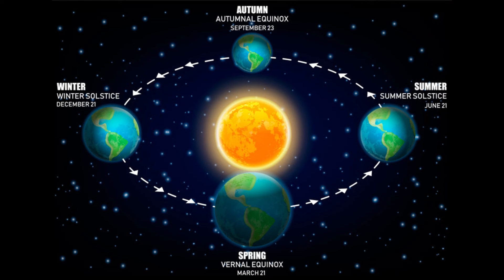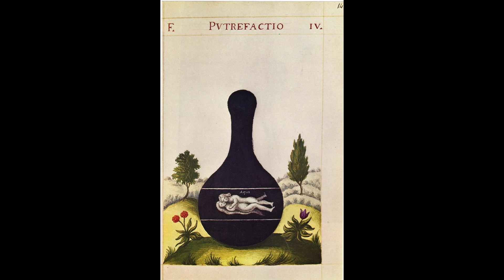ALQUIMIA principios BASICOS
¡Hola a todos y bienvenidos a nuestro canal! Hoy nos sumergiremos en el fascinante mundo de la alquimia. ¿Qué es la alquimia y cuál es su origen? ¡Acompáñanos en este viaje a través del tiempo y el misterio!

La alquimia es una antigua disciplina que combina elementos de la química, la filosofía, la astrología y la espiritualidad. Surgió en el Egipto helenístico, alrededor del siglo III a.C., pero sus raíces pueden rastrearse hasta Mesopotamia y el antiguo Egipto. El término "alquimia" proviene del árabe "al-kīmiyāʾ," que a su vez deriva del griego "khēmia," una referencia a la fusión de metales.

Uno de los objetivos más conocidos de la alquimia es la transmutación de metales comunes en oro, un proceso simbólico que representa la purificación y perfección espiritual. Este proceso está estrechamente relacionado con la búsqueda de la piedra filosofal, una sustancia mítica que, según los alquimistas, no solo podía transformar metales en oro, sino también otorgar la inmortalidad.

Sin embargo, la alquimia no se trata solo de la búsqueda de riquezas materiales. En su esencia, es una búsqueda de la transformación interna y el conocimiento profundo del universo. Los alquimistas veían el proceso de transmutación de los metales como un reflejo del proceso de purificación y perfeccionamiento del alma humana.

Durante la Edad Media, la alquimia floreció en el mundo islámico y europeo. En el mundo islámico, figuras como Jabir ibn Hayyan, conocido como Geber en Occidente, hicieron importantes contribuciones al desarrollo de técnicas y conceptos alquímicos. En Europa, la alquimia fue practicada por muchos estudiosos, incluyendo a Roger Bacon y Paracelso, quienes fusionaron el conocimiento alquímico con la medicina y la química.

La alquimia también tiene un profundo componente simbólico y esotérico. Los textos alquímicos están llenos de símbolos y metáforas que describen procesos tanto físicos como espirituales. El uso de símbolos como el mercurio, el azufre y la sal, por ejemplo, no solo se refiere a sustancias químicas, sino también a principios filosóficos y espirituales.

A pesar de su enfoque en la transformación material, la alquimia también ha influido en el desarrollo de la ciencia moderna. Muchos de los experimentos y métodos desarrollados por los alquimistas sentaron las bases para la química moderna. Además, la alquimia ha dejado un legado duradero en la literatura, el arte y la cultura, inspirando a escritores, artistas y pensadores a lo largo de los siglos.

En resumen, la alquimia es mucho más que un intento de convertir el plomo en oro. Es una rica tradición que busca comprender y transformar tanto el mundo físico como el espiritual. Nos invita a explorar las profundidades de nuestra propia alma y a encontrar la conexión entre el microcosmos y el macrocosmos.

¡Gracias por acompañarnos en este viaje a través de la historia y los misterios de la alquimia! ¡Hasta la próxima!